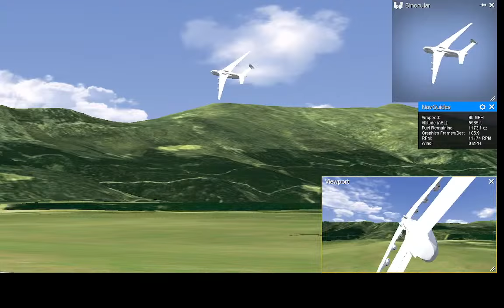ムリーヤ❤️54L1❤An-225 Mriya ❤️ラジコン❤練習中❤ラジコンだよ❤無修正❤ライブ配信❤ユーチャンネル❤チャンネル登録者2730人視聴回数270万回突破記念ライブ配信❤24年7月27日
こんなん飛ばすのムリヤ